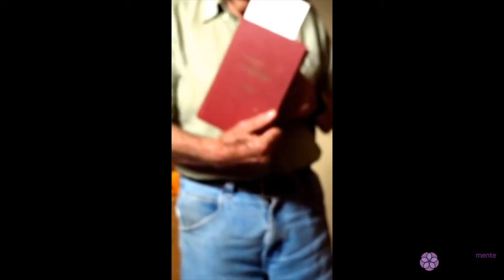Incrível Relato. Ele foi aluno de Neville Goddard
Adquira o Livro "O Despertar da Consciência" (Neville Goddard) clicando no link ao lado

📲Faça parte do nosso Canal no Telegram e fique por dentro de todas as novidades da Temporariamente Humana.

📚 E-Book Jornada de 21 Dias para Conexão com a Centelha Divina